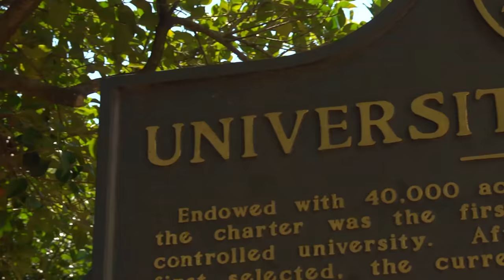How the University of Georgia Was Founded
A retired UGA history professor explains how the University of Georgia became the first state chartered school in the United States.

This video is a part of GBP Education's UGA virtual field trip